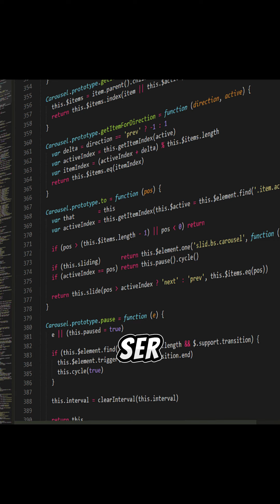EL UNIVERSO SIMULADO. El experimento de la doble rendija explicado.